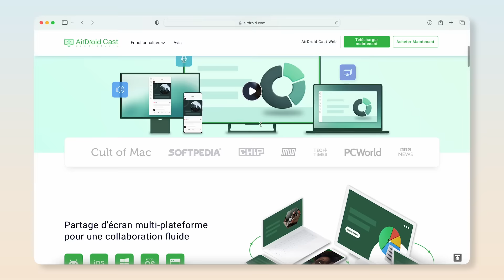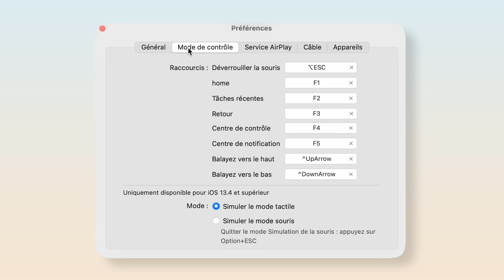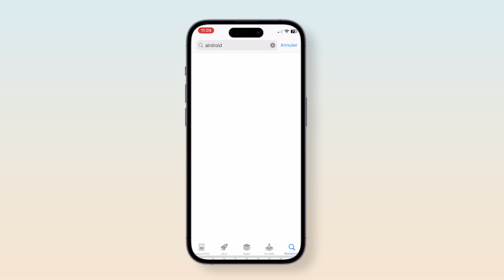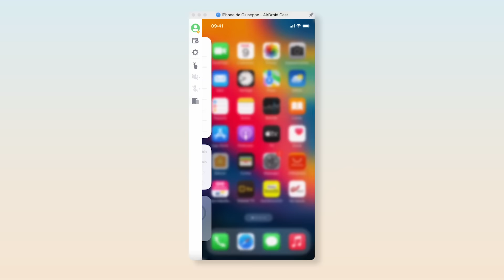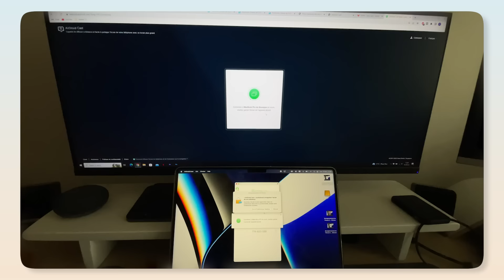Comment CASTER son écran d'iPhone gratuitement ?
Recevez 20% avec le code : M2023tech